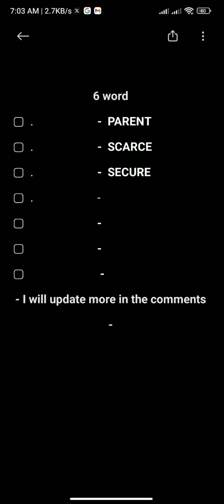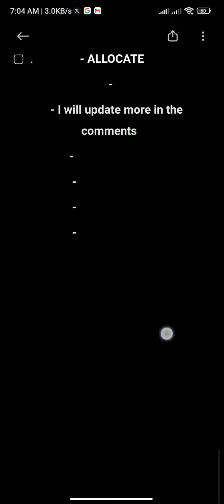Binance Wodl | Binance word of the day | Layer 2 Solutions | 31 JUL 2023 | WOTD | AUG 01 UPDATE ✅